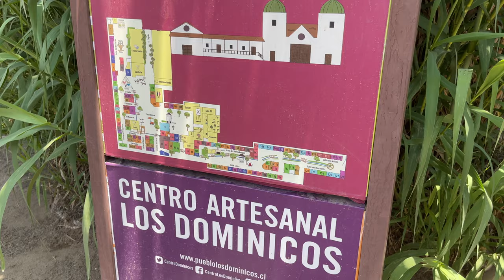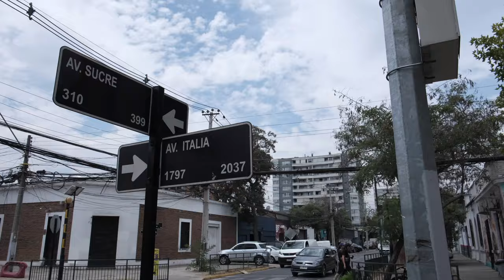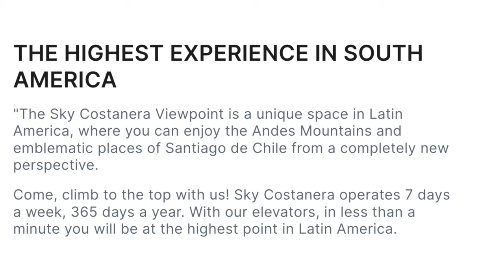023 - guide to santiago 2023 - neighborhoods, activities, music, safety, transportation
Here is a guide to Santiago, Chile in 2023. Things have changed quite a bit in Santiago over the last few years, so I would watch to see how things have changed and/or stayed the same. Additionally, I give some recommendations and advice on what to do in Santiago and how to get around; I give all the top places to go and see.

Follow along for more content.

Instagram and Tiktok - @nolnkim